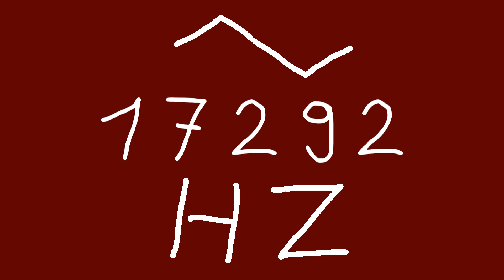17292 hz triangle